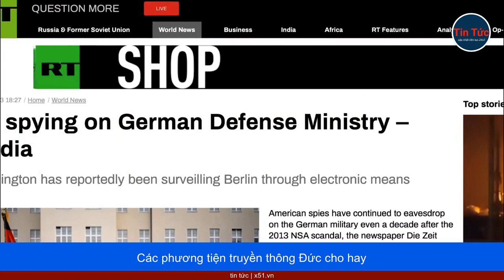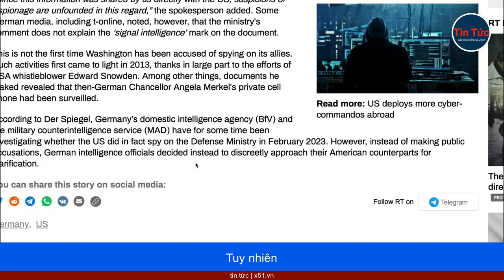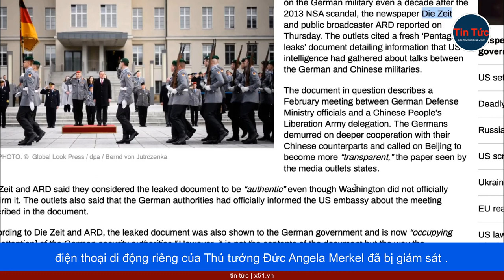TRUYỀN THÔNG ĐỨC ĐƯA TIN MỸ ĐÃ DO THÁM BỘ QUỐC PHÒNG ĐỨC TỪ LÂU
Báo Die Zeit và đài truyền hình công cộng ARD của Đức đồng loạt dẫn các tài liệu bị rò rỉ của Lầu Năm Góc cho thấy Mỹ đang do thám Bộ Quốc phòng Đức thông qua các phương tiện điện tử.